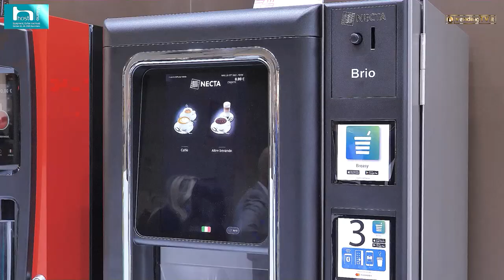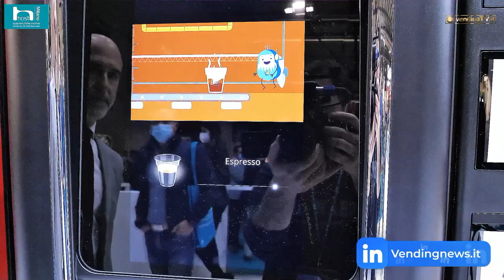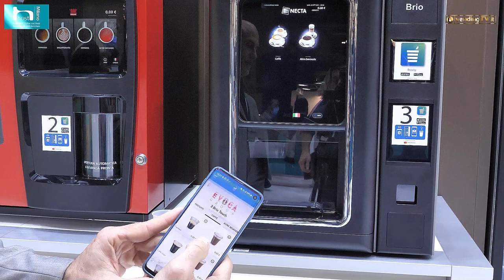HOST 2021 - Intervista con Luca Alemanni di EVOCA Group SpA